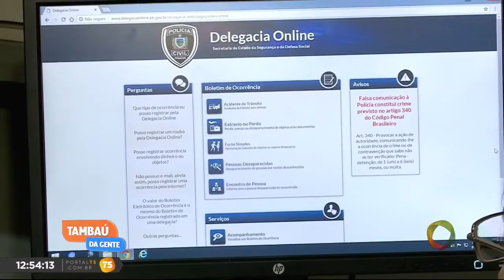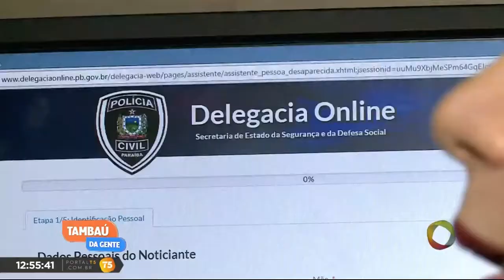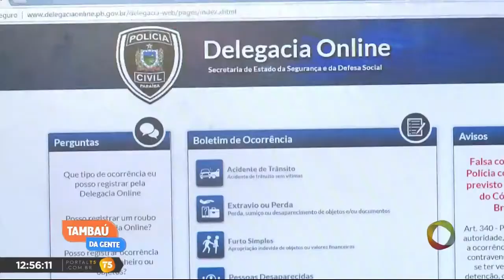Tambaú da Gente - Delegacia Online recebe cerca de 7 mil boletins de ocorrência